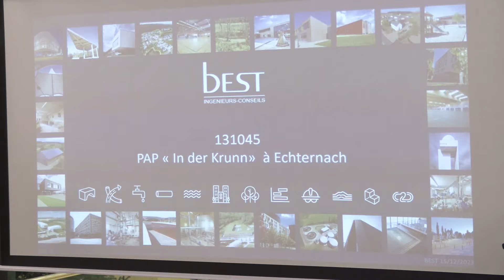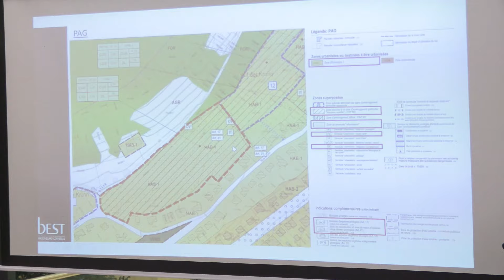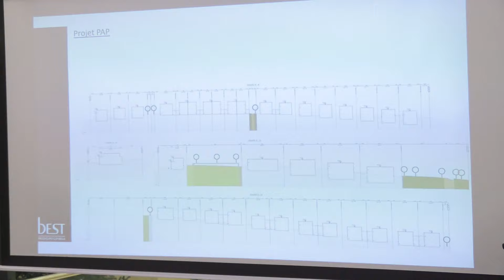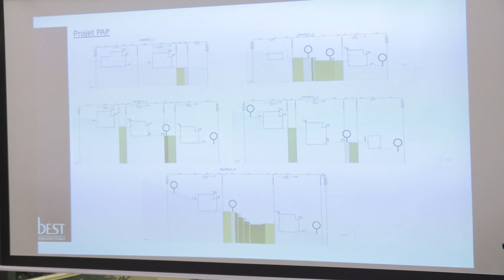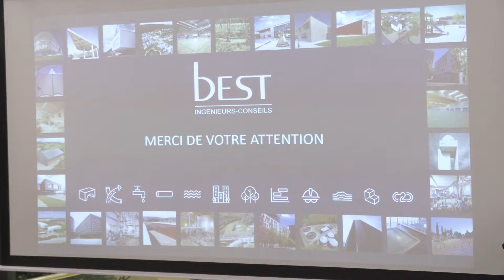Gemengerot Echternach 18.12.23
Ordre du Jour vum Gemengerot vum 18. Dezember 2023:

00:57 5. Approbation du budget rectifié 2023 et du budget 2024 de la Ville d'Echternach.
1:11:33 6.Pacte climat 2.0: approbation du «Leitbild .»
1:14:09 7.Approbation du décompte concernant l'aménagement de la «Paulsplatte ».
1:15:20 8.Ecole régionale de musique: création de poste pour un salarié à tâche intellectuelle pour l'Ecole régionale de musique.
1:16:16 9.Approbation d'un avenant à la convention entre la Ville d'Echternach et l'a.s.b.I. Trifolion.
1:17:42 10.Spidol Eechternoach :
a) Approbation d'un acte notarié pour la vente de terrains;
1:18:44 b) Approbation d'un acte notarié pour un échange de terrains.
1:19:44 19.Approbation du PAP Mettelkrunn II.
1:32:59 11.Dénomination de la commission de l'intégration: Commission consultative du vivre-ensemble interculturel.
1:34:32 12.Nomination des délégués de la commission consultative du vivre- ensemble interculturel.
1:35:52 13.Nominations des délégués des groupes de travail:
a) Groupe de travail «Mini-Eechternoach»;
1:36:39 b) Groupe de travail «Klima-Team»;
1:37:39 c)Groupe de travail «Ils Geschicht. Iise Patrimoine»;
1:38:42 d)Groupe de travail «Geschäftswelt»
1:40:12 14. Nomination des délégués de la commission mixte de l'auberge de jeunesse.
1:42:10 15.Approbation des conventions concernant le lotissement «Oachtergäiert».
1:44:58 16.COPIL Natura 2000 Mëllerdall: nomination d’un délégué.
1:45:33 17.Approbation du règlement intérieur relatif au parking Gare.
1:47:22 18. Approbation du règlement communal concernant l'utilisation du hall sportif « Am Bréil »

1:48:04 20. Approbation de la convention avec le syndicat de tourisme concernant l'exploitation des tours médiévales.
1:49:03 21. Approbation de l'avenant à la convention 2023 du service d'éducation et d'accueil.
1:50:02 22.Informations.
1:53:20 23. Questions.